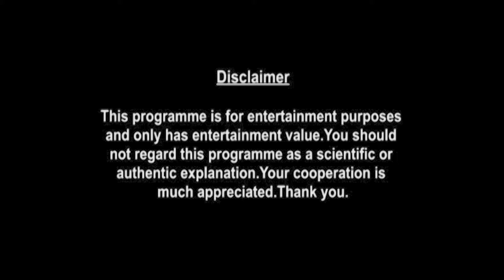Weekly Horoscopes Video For 8th March 2021 | Preview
shop/astrology-services/whats-my-moon-sign/

▶ About Prakash Astrologer:

Here is your 8th March Weekly Horoscope. In this video we will be covering your